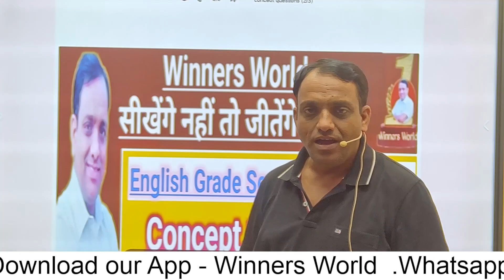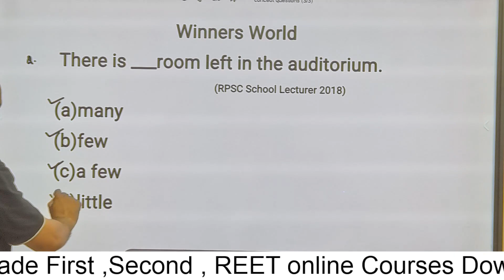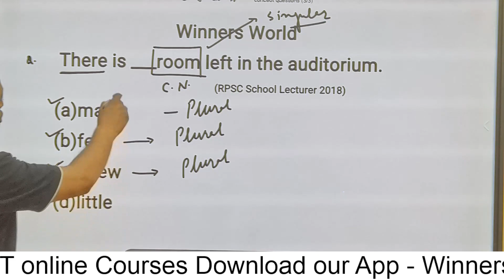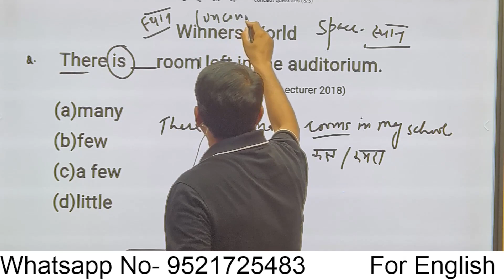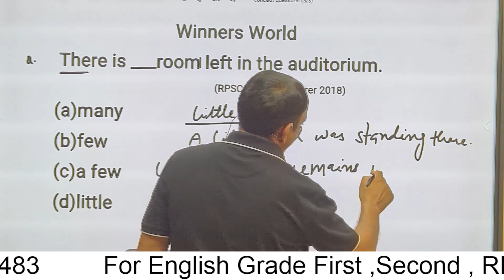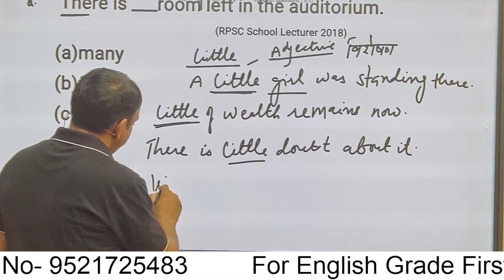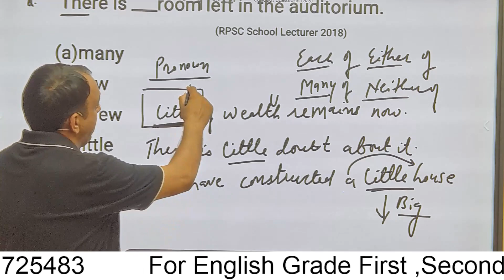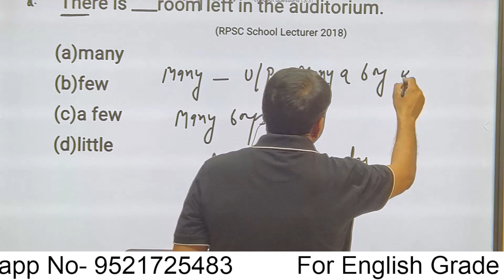Concept वाले Questions : English Grade Secind ,REET Mains English